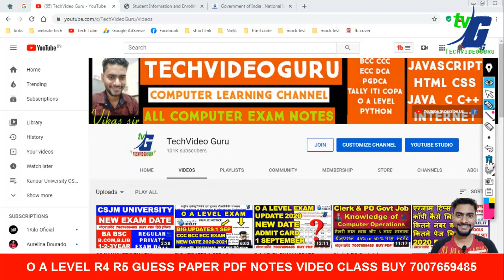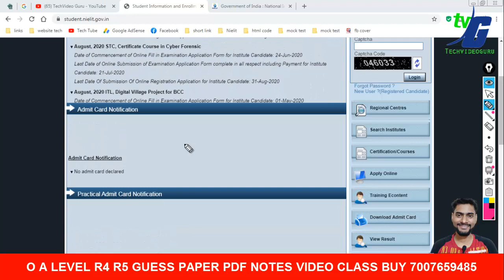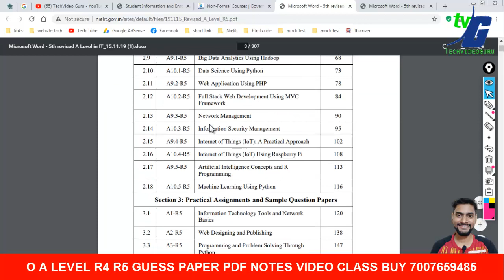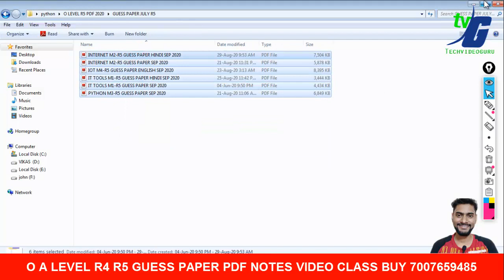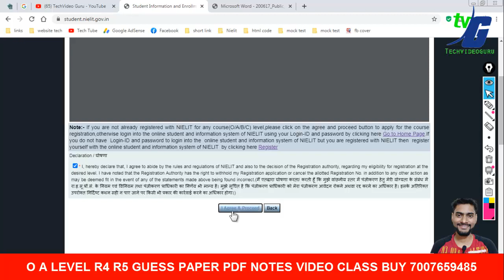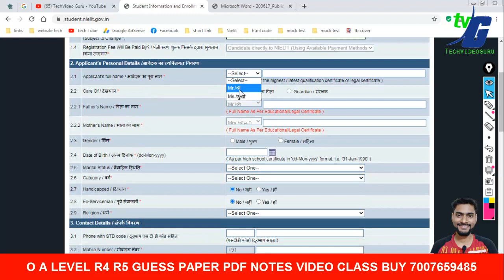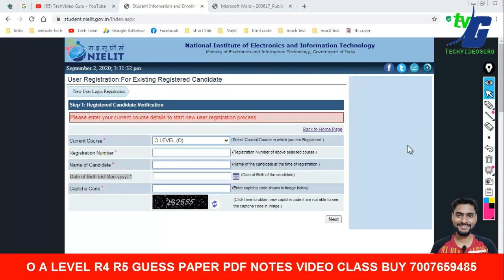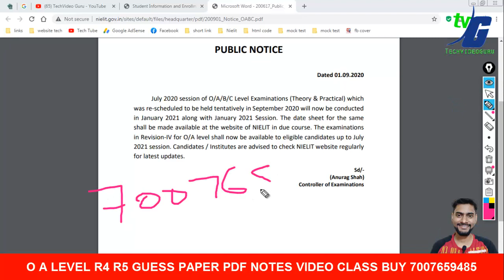IMPORTANT INFORMATION O A LEVEL JANUARY 2021 PAPER LOCK R4-R5 2021 NEW ADMISSION Registration 2021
2.O LEVEL NEW SYLLABUS 2020 MODEL PAPER REVIEWS कैसे और क्या क्या पढना है जुलाई एग्जाम के लिए NEW/OLD